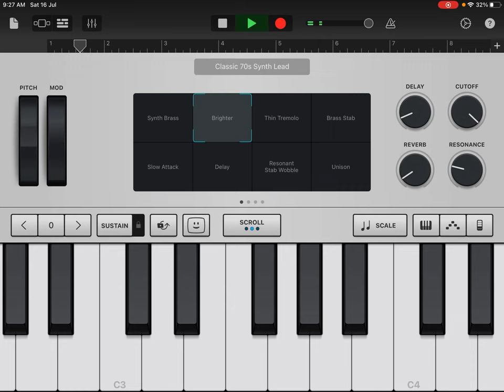How to play - neeve na santhosha ganamu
In Scale - Em